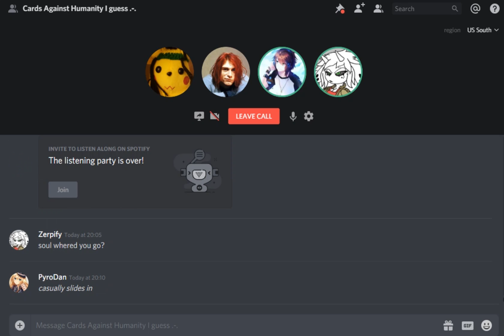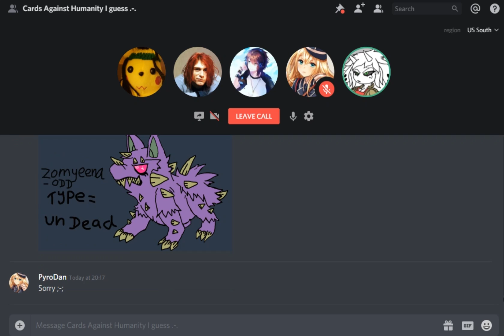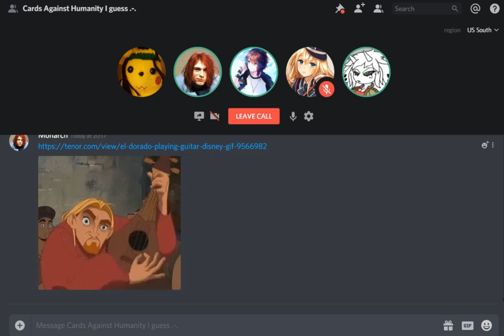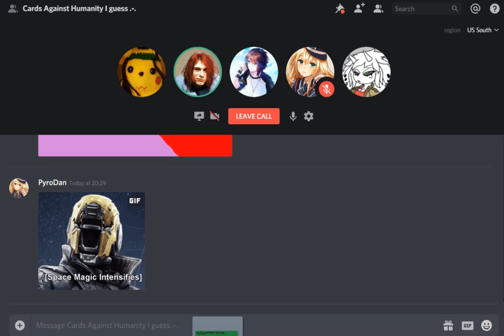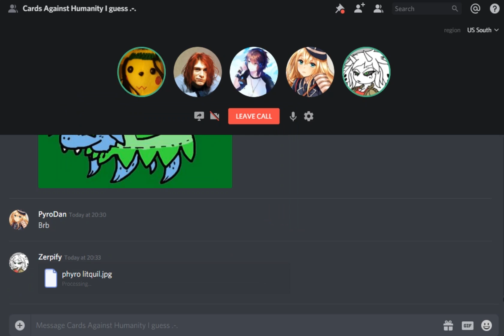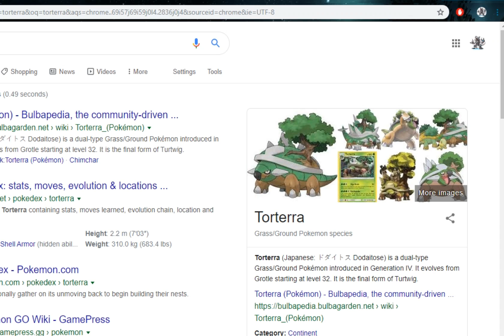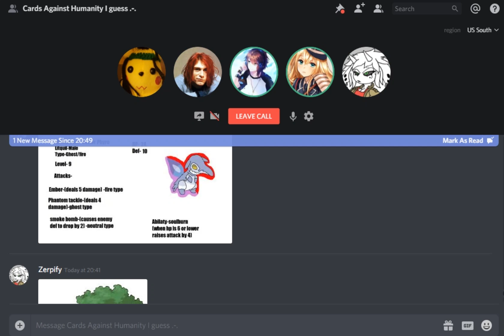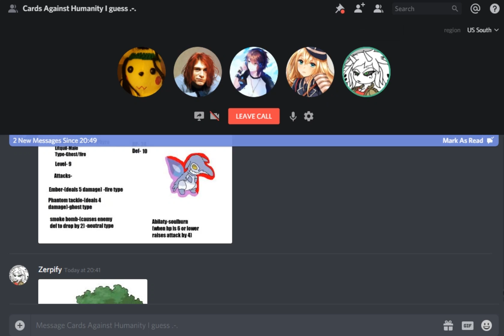Pokemon horror campaign Part 22 A wild phyro Appears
In this session we are joined by a new member to the campaign ,who Im not sure if He'll be part of it for a while or if he's just trying it out,I'm okay with either(Its always cool to try something new),we continue through the odd building coming across a young woman who appears to be a professor of sorts.